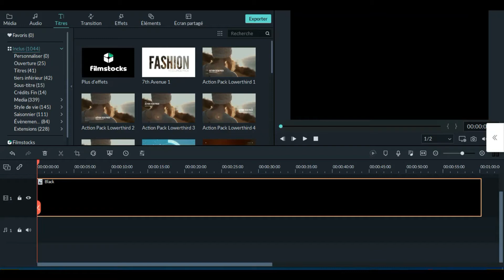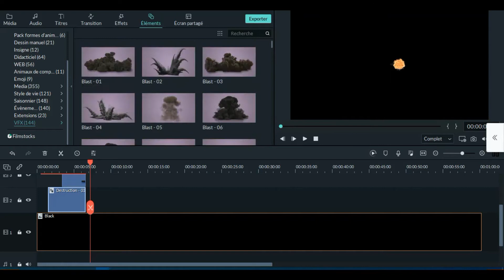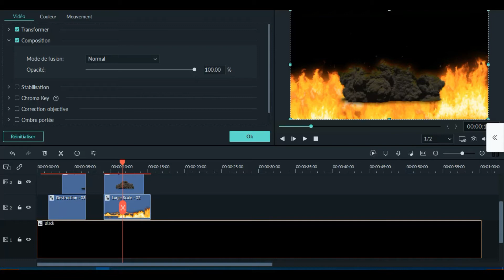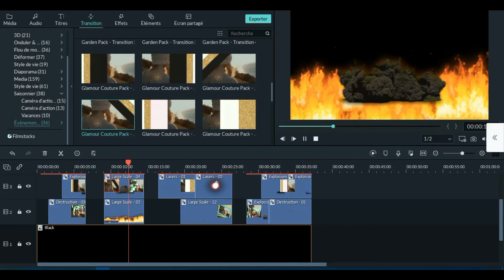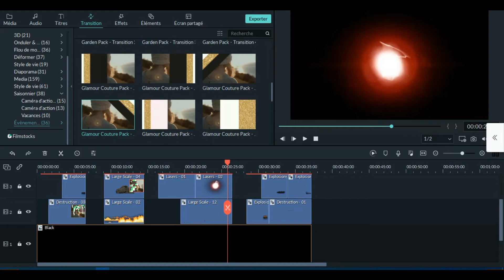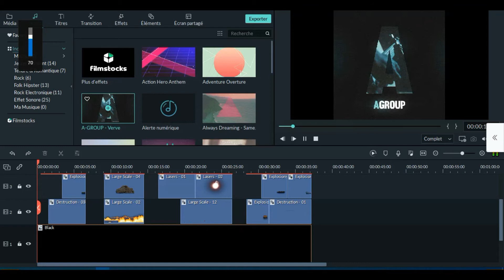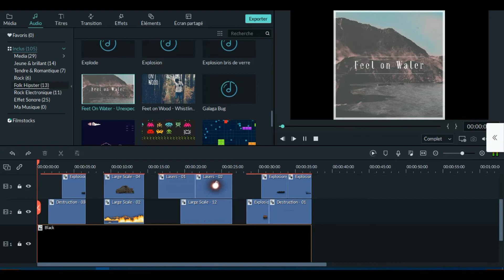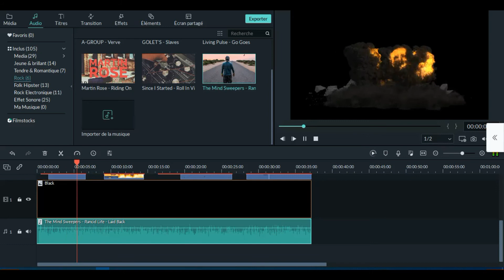EFFECT FILMORA CINEMA 2022